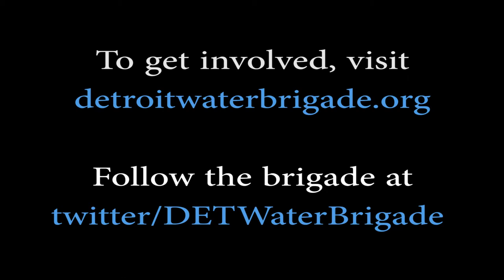Interview with AtPeace Makita of the Detroit Water Brigade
In this in-depth interview with Detroit Water Brigade's AtPeace Makita, she elucidates what the situation in Detroit is today, what is needed on the ground, and what humanitarian volunteers should expect . . . and respect.

To volunteer with the Detroit Water Brigade and help fight the shutoffs, go